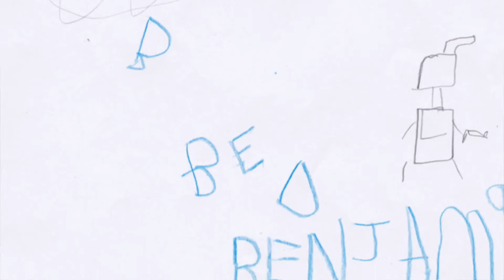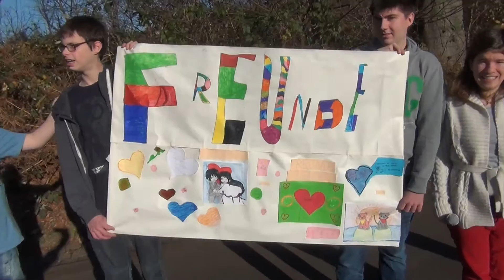Gans 'n Rösrath - Freunde (2017)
Im Rahmen der Veröffentlichung unserer Best-of-CD gansodergarnicht anlässlich unseres zehnten Geburtstages fand ein großer Malwettbewerb zum Lied "FREUNDE" statt. Die vielen, vielen wunderbaren Kunstwerke die dabei entstanden sind, könnt Ihr in diesem Video sehen. Wenn Ihr sie Euch mal in Ruhe anschauen wollt, findet Ihr sie auch auf unserer Facebook-Seite